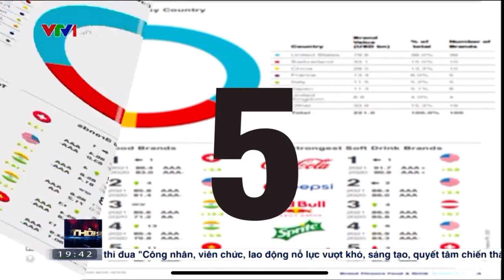VINAMILK LÀ THƯƠNG HIỆU DUY NHẤT CỦA VIỆT NAM LỌT 4 BẢNG XẾP HẠNG TOÀN CẦU